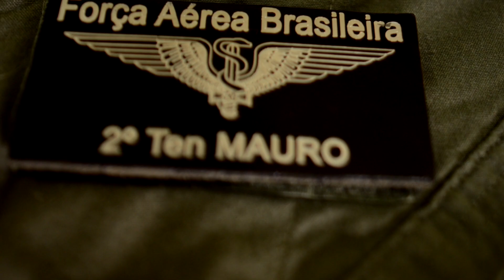Médico de Esquadrão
Uma das funções do Médico de Esquadrão é manter os pilotos dentro das melhores condições de saúde para que estejam aptos ao cumprimento das missões operacionais.

Acesse e saiba como ser médico da FAB.